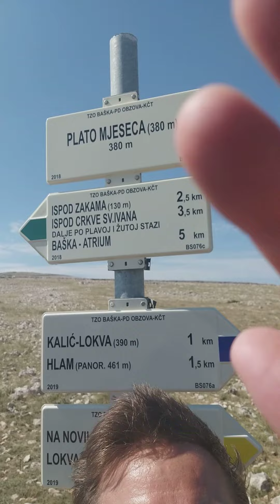Plato mjeseca na kraju Mjesečeve staze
Na kraju Mjesečeve staze dolazi se na proplanak Plato mjeseca. Stijene, brda, škrape i par staza je sve što ovdje postoji. Bez hlada je, puno sunca i, nažalost, jaki vjetar koji je smetao pri snimanju videa.